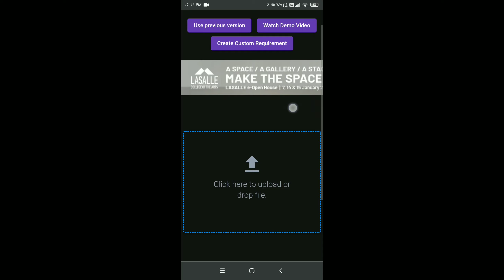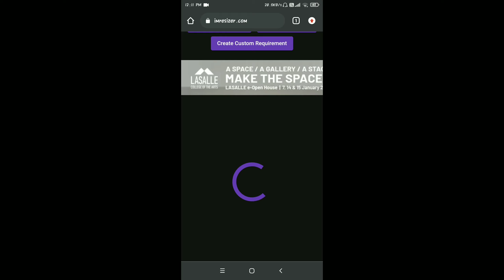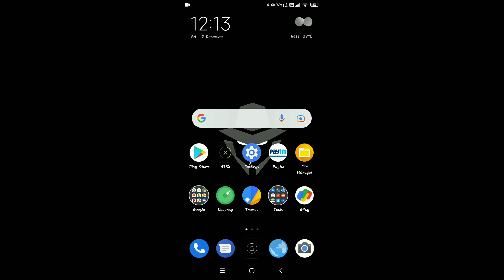How to compress image in Any Size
How to compress image size | How to compress image size without losing quality